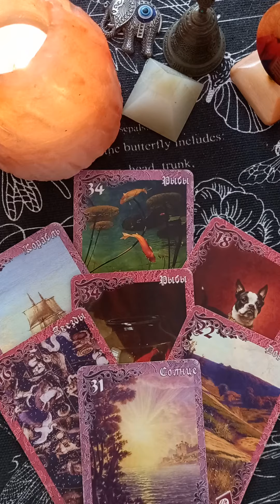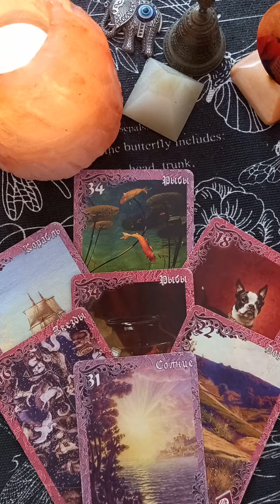🛳Что Вас Очень Удивит❓✈🚄💰 гаданиеонлайнтаро таро tarot раскладытаро#